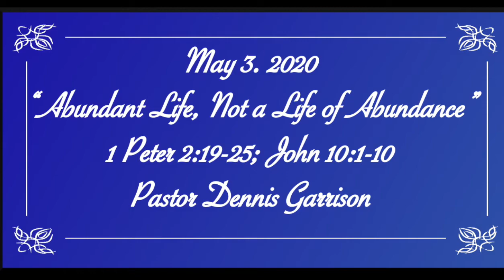May 3, 2020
"Abundant Life, Not a Life of Abundance"
1 Peter 2:19-25; John 10:1-10
Pastor Dennis Garrison